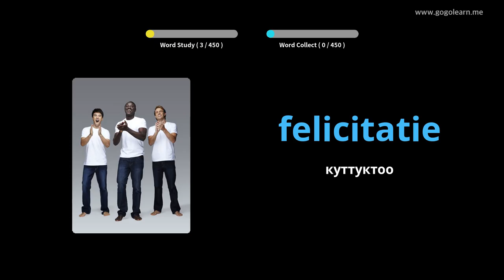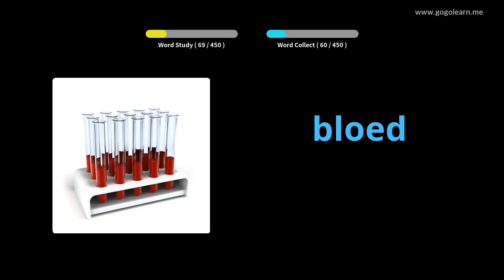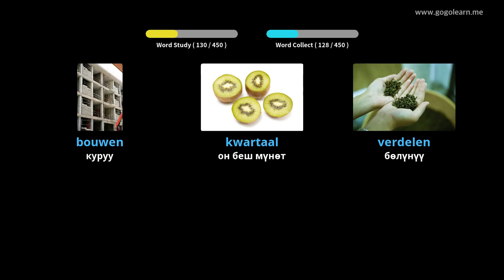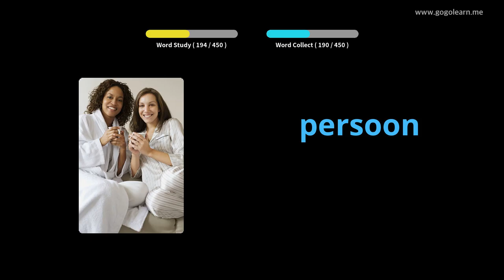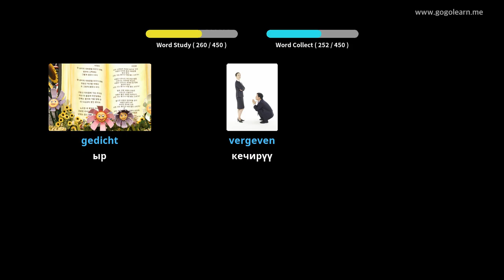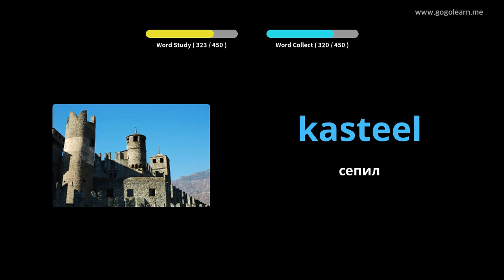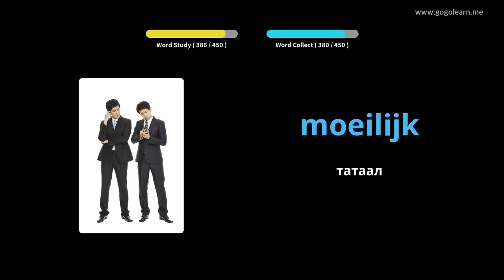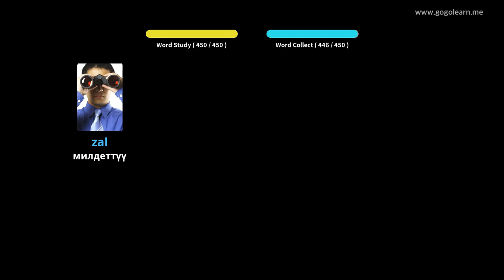Голландия Vocabulary Башталгыч мектеп | Golearn